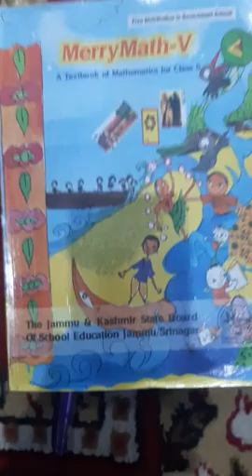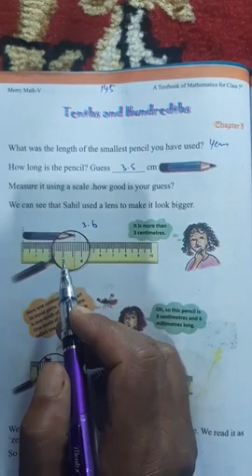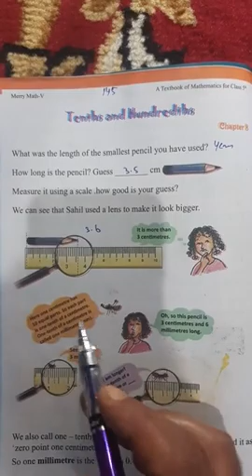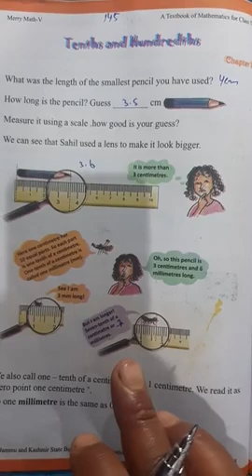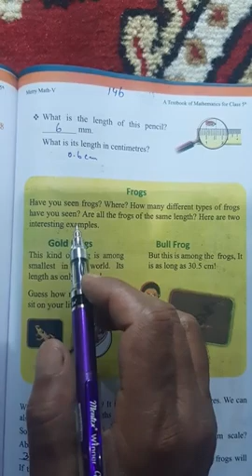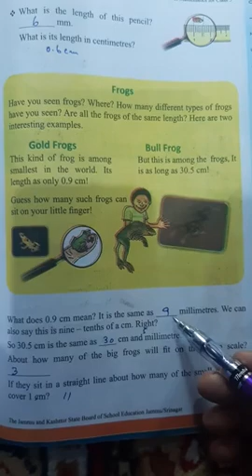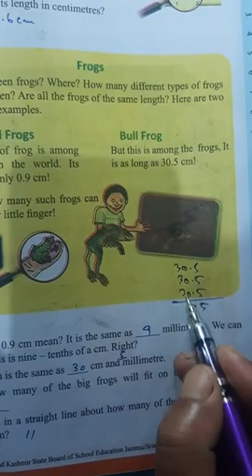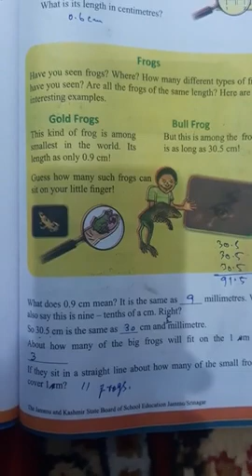tenths and hundredths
5th primary Math